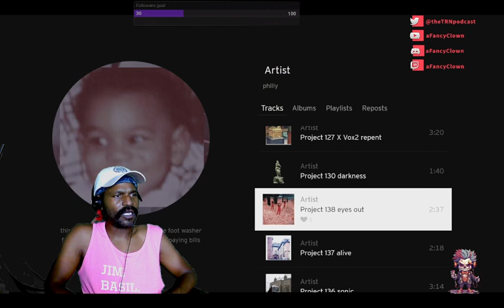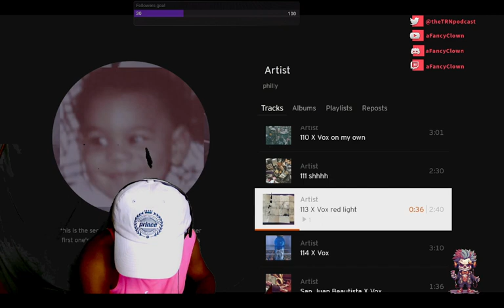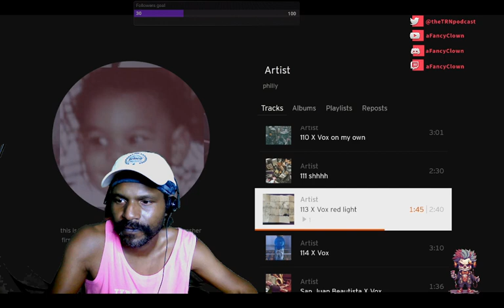Wake & Bake : Parsimonious